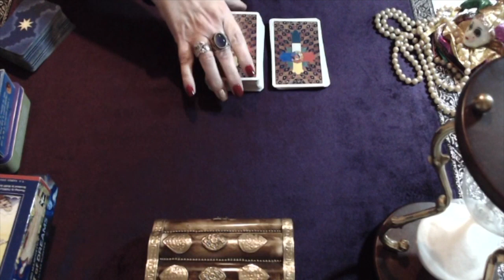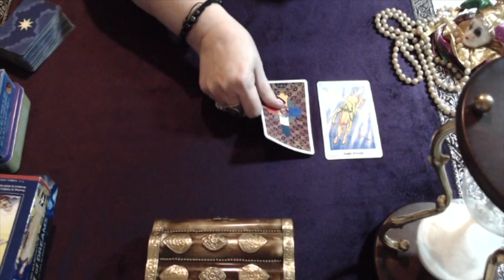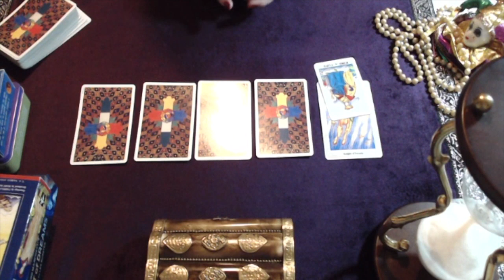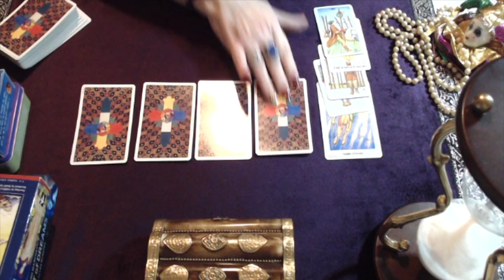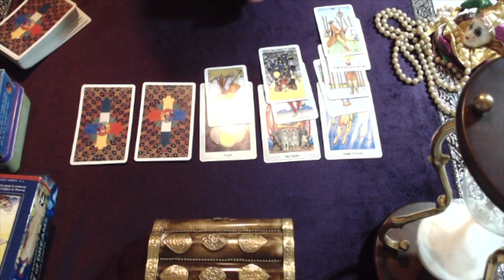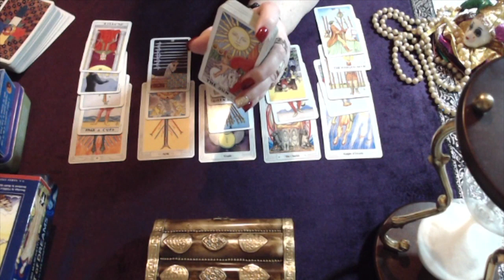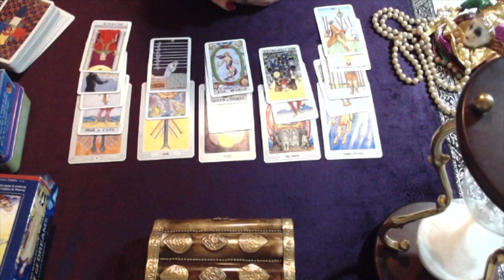Capricorn - Your Hard Work Will Pay Off! Mid December 2018